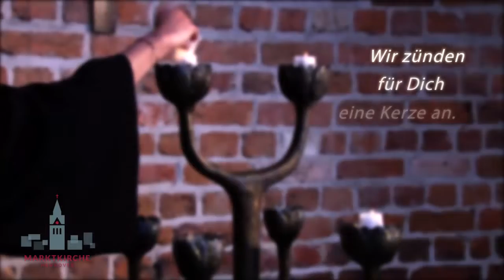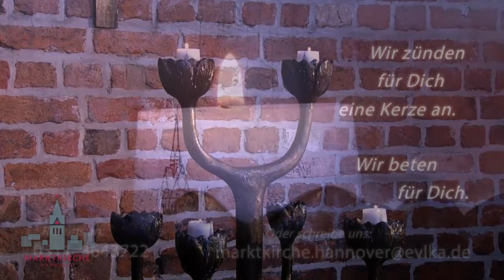Geistlicher Impuls am Karsamstag (11.04.2020)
Die Marktkirchengemeinde sendet täglich geistliche Impulse aus der Marktkirche mit Marktkirchenpastorin Hanna Kreisel-Liebermann, dem Amtierenden Stadtsuperintendenten Thomas Höflich, Pastor Stephan Lackner, Rabbiner Dr. Gabor Lengyel, der islamischen Theologin Dr. Hamideh Mohagheghi, Gründonnerstag mit esg-Pastorin Angelika Wiesel und Hanna Kreisel-Liebermann. Am Karfreitag mit dem Landesbischof Ralf Meister, Superintendentin Bärbel Wallrath-Peter sowie Sondervikarin Juliane Hillebrecht und jeweils einem Solomusiker oder einer Solomusikerin.